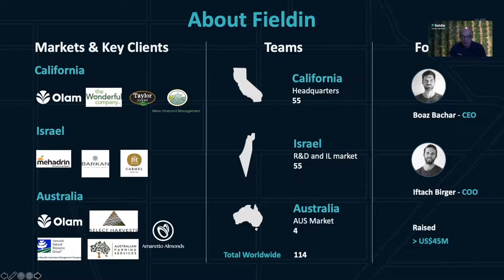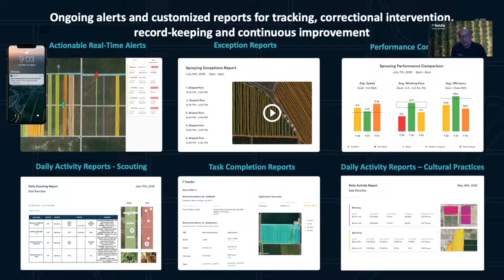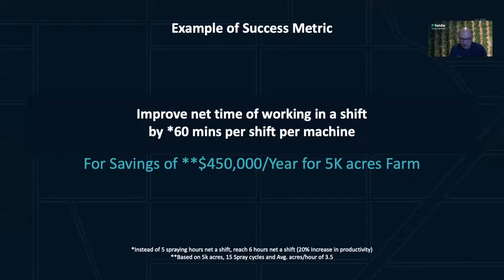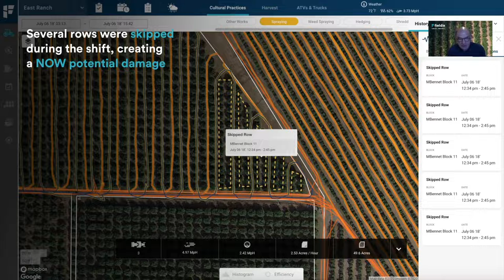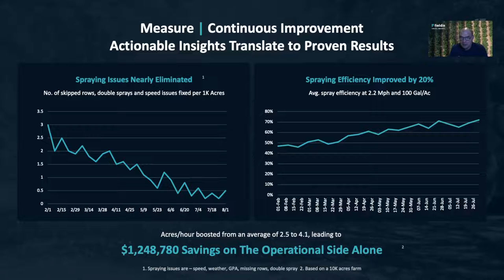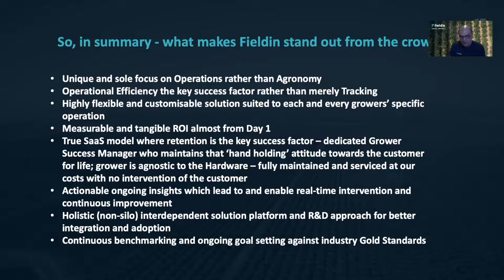Loxton field day – Fieldin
Cedric Geffen from Fieldin talks about their agronomic AgTech services, at the Loxton field day, November 2021.